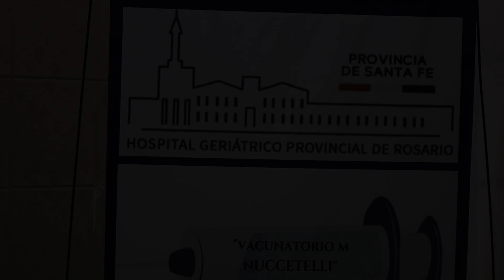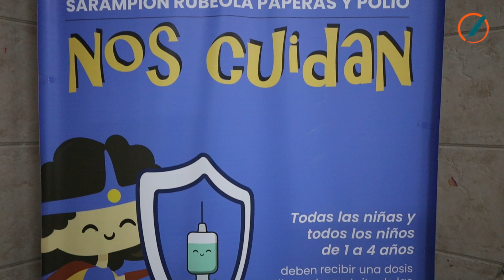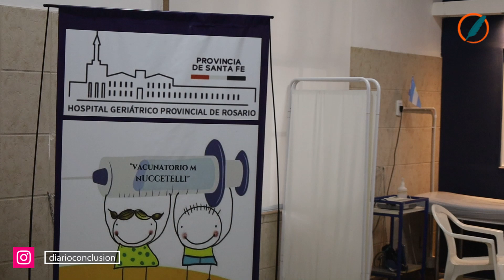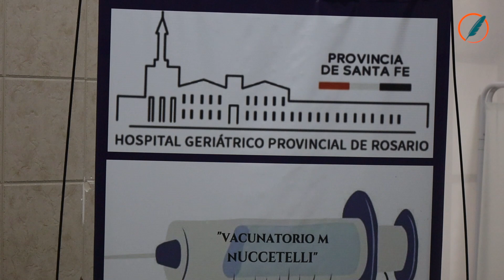Objetivo Dengue: Provincia inicia la quinta etapa de vacunación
Incluirá a integrantes de las fuerzas federales que participan en el Plan Bandera, que tienen hasta 59 años, y a otro grupo poblacional que podrá acceder a la inmunización en efectores públicos, en forma gratuita.